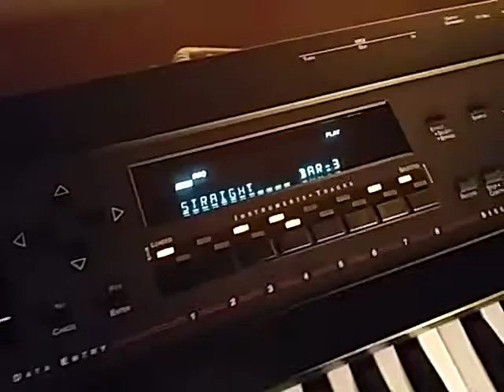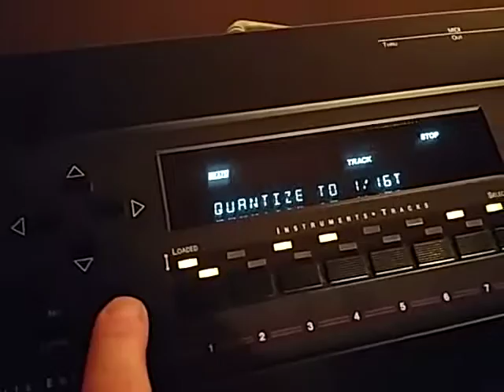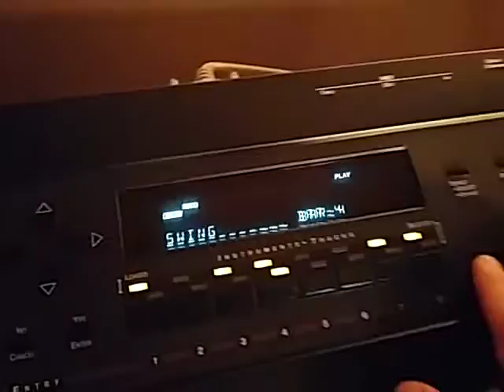ENSONIQ EPS-16 Plus Tutorial: Swing and Shift track by clocks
A short tutorial I did a while ago and never posted on my YT channel.

Might be useful when you like to use the sequencer in this unit instead of working with a DAW.